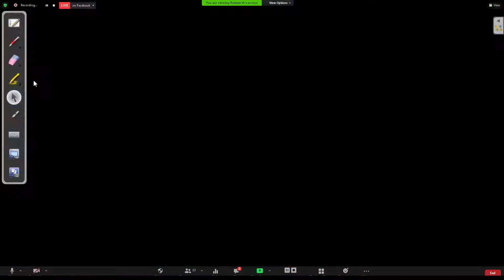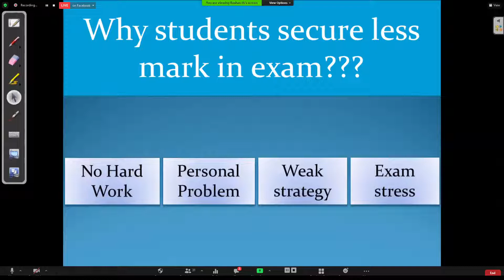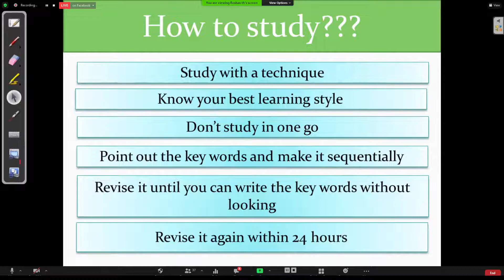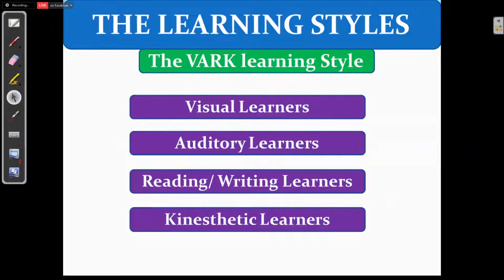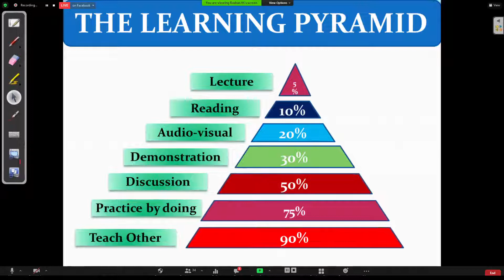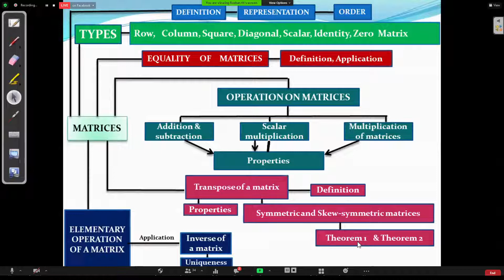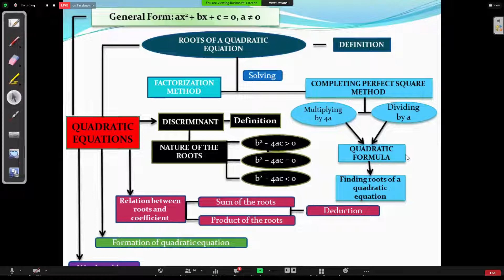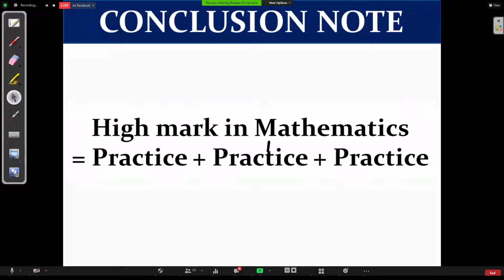Dynamic Manipur Inspiration Episode 17 Day2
Topic & Speakers:
Day 2 - 23rd March- 8:0 pm to 9:0 PM - Duration - 1 hour

Topic & Speakers: Subject tips - Mathematics Exam
Thokchom Roshan